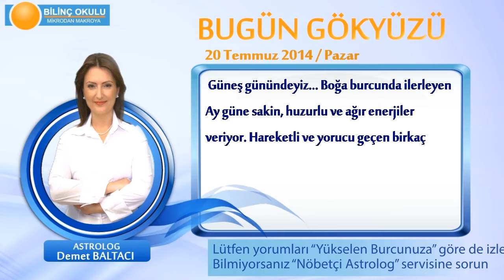ASLAN Burcu, GÜNLÜK Astroloji Yorumu,20 TEMMUZ 2014, Astrolog DEMET BALTACI Bilinç Okulu